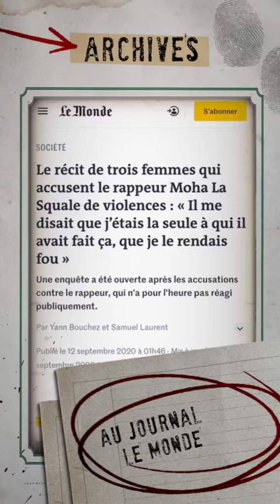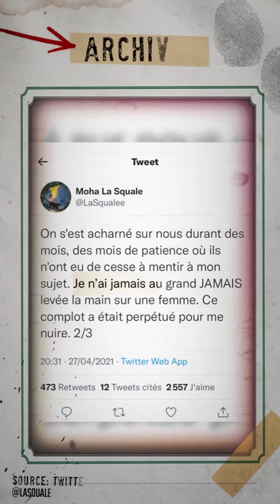L'affaire Moha La Squale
Affaires classées ou non, cold case, procès marquants, Affaire suivante revient avec vous sur lesgrandes affaires policières et judiciaires.